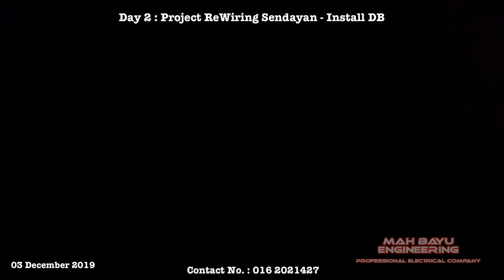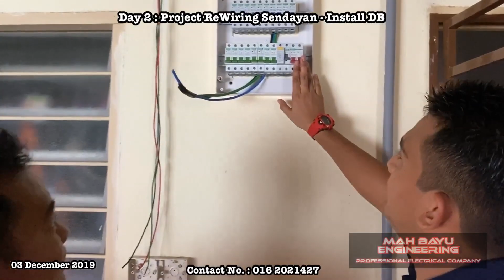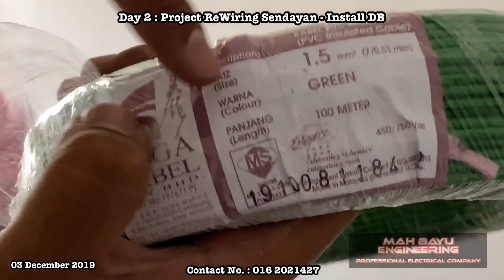DOKTER ELEKTRIK - PROJECT HARI KEDUA, SENDAYAN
MADIL ENGINEERING
PROFESSIONAL ELECTRICAL COMPANY